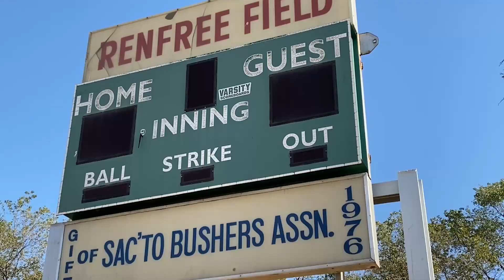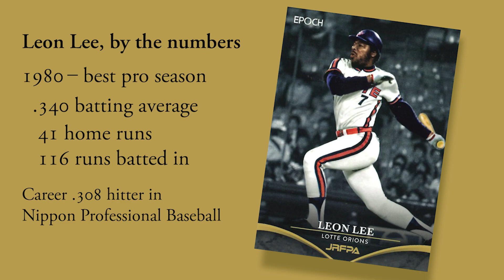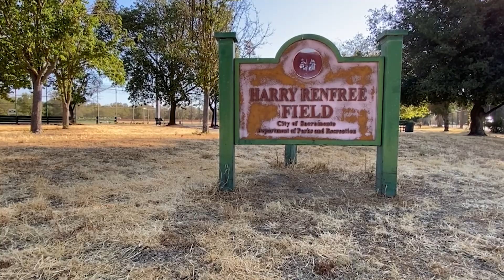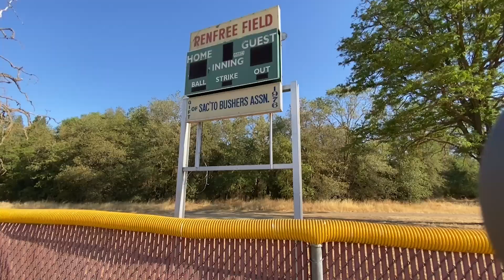Field of Dreams - Sacramento's Deep Baseball Roots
Celebrate Sacramento’s deep baseball roots – and bright future – with two crafty veterans who don’t leave the field without getting dirt on their uniforms.